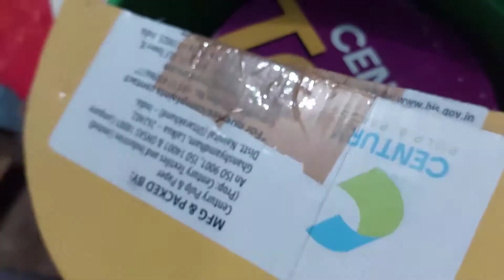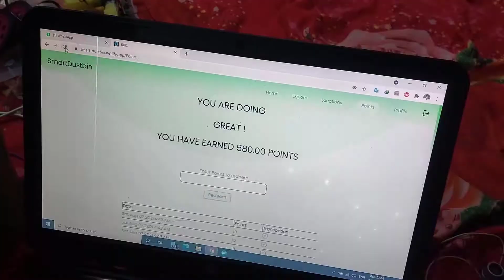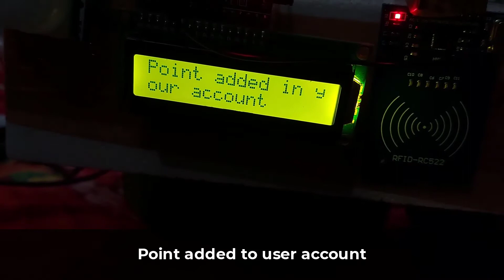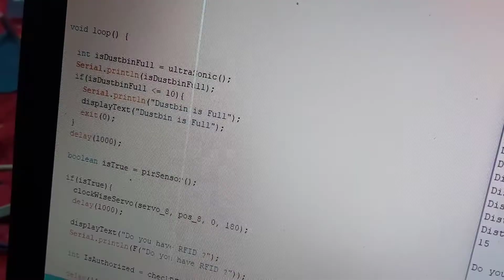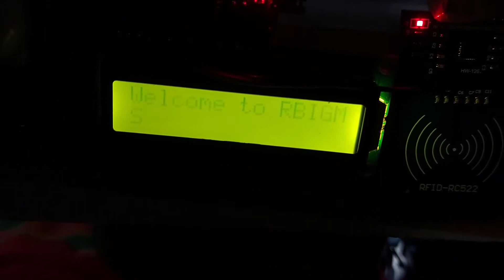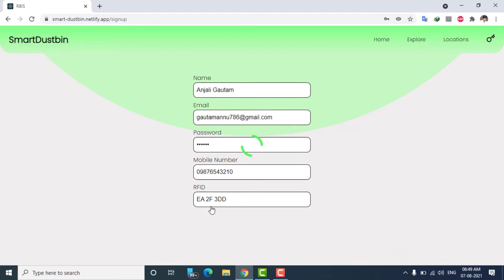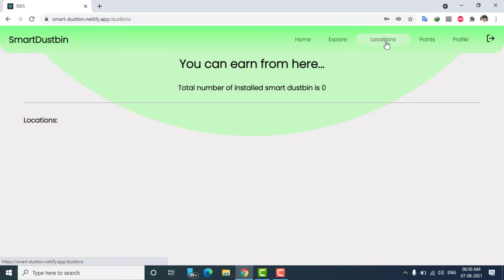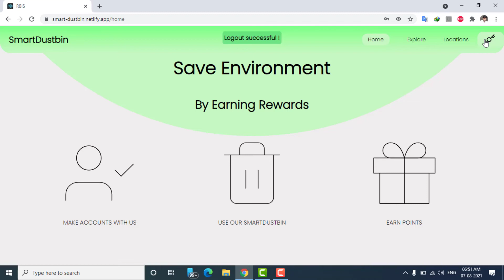Reward based intelligent and management garbage system